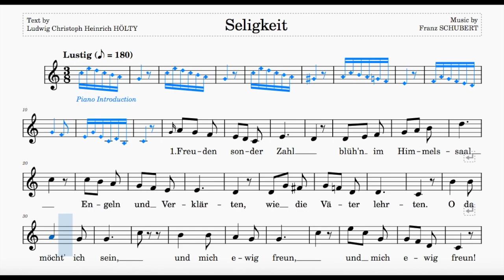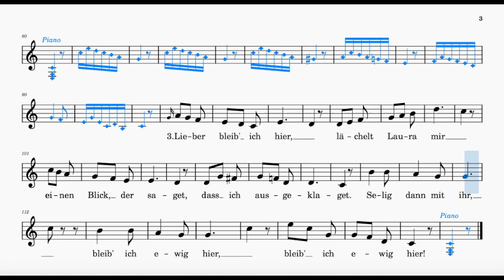Seligkeit (Schubert) | C Major | ABRSM Grade 4 & Trinity Grade 5 | 180 bpm | Sing-Along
Seligkeit (Schubert) | C Major | ABRSM Grade 4 & Trinity Grade 5 | List B & Group C | 180 bpm | Sing-Along

Text by Ludwig Christoph Heinrich Hölty

Range: c' - e"
180 bpm (this tempo marking is a rough estimate)